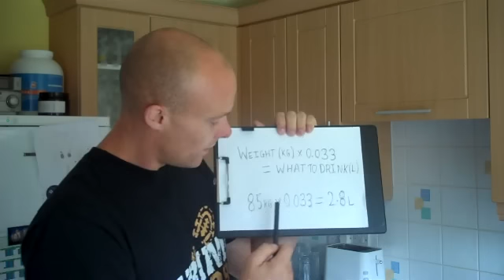Woking Personal Trainer: Are You Drinking Enough?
Woking Personal Trainer, Steve Keywood, Surrey Fat Loss & Fitness Coach and Woking Bootcamp instructor explains the importance of drinking enough water.